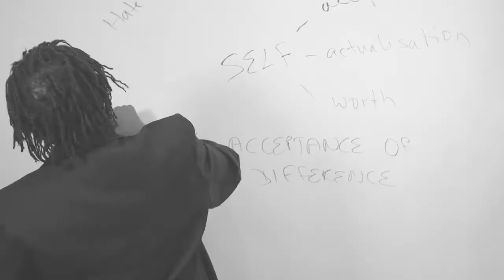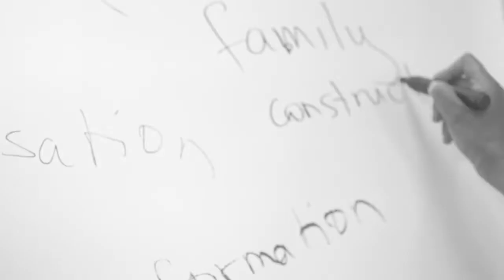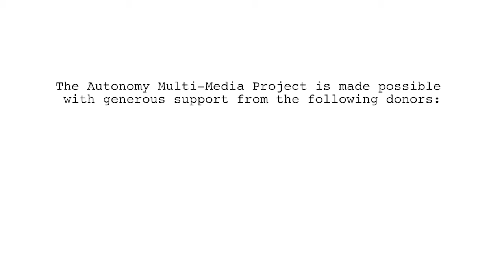The Autonomy Project: Oppression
What does oppression look like? What are our experiences of oppression? Does oppression materialise within our social justice movements?
Activists share their understanding, analysis and experiences of oppression, and why it must be named as an obstacle to realising true autonomy for all.